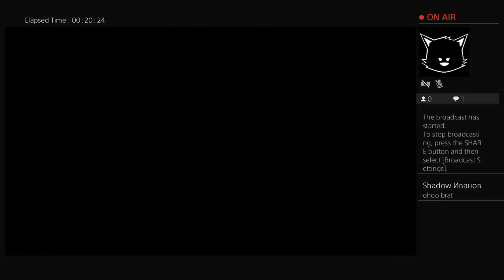beka52s916273's Live PS4 Broadcast